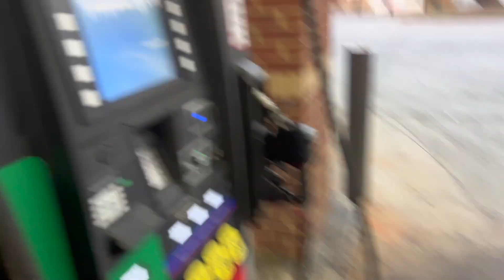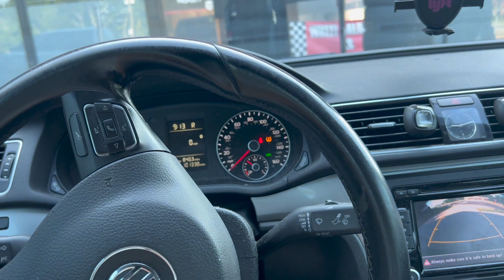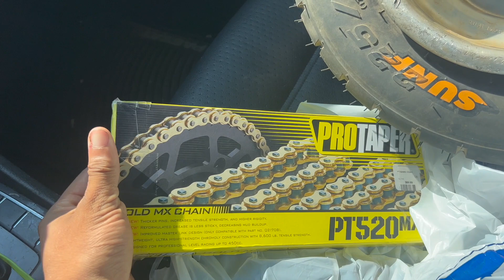I DID THIS TO MY TRX450R.....| SAY YB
WASSUP GANG IM BACK GOING CRAZY FOR YOLL LET ME KNOW WHAT ALL CONTENT YOU LOOKING FOWARD TO SEE